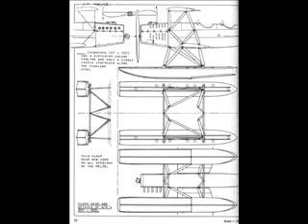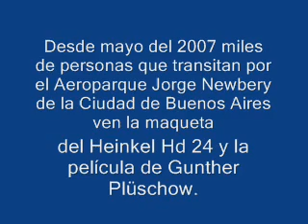Maqueta del Heinkel HD 24 de Gunther Plüschow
La película de Plüschow fue quizás el mayor de los tesoros que dejó Plúschow y el que mas esfuerzo llevó encontrar, pero hubo otra búsqueda  que también consumió mucho tiempo, suerte y paciencia; encontrar los planos originales del mítico hidrovión Hidroavión, su Heinkel HD 24 bautizado con el nombre de Tisngtau 1313 por Plúschow y rebautizado por los pobladores como El Cóndor de Plata.
( Foto Inicio gentileza G. Ehlers ).